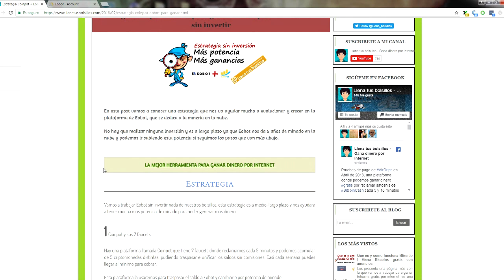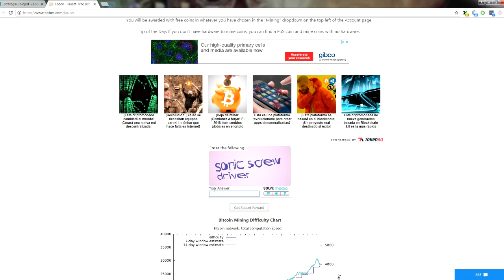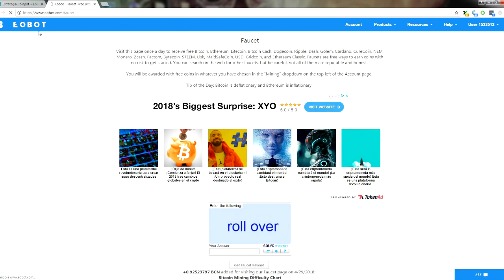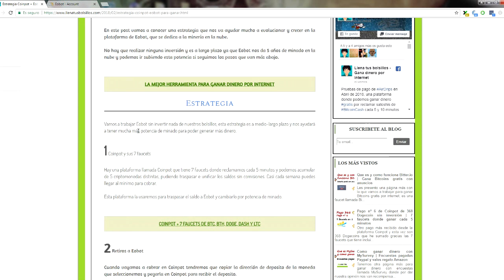Mi evolución en Eobot con la estrategia | Sumando potencia de minado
Saludos amigos, les voy a enseñar mi evolución con la estrategia que estoy utlizando en Eobot para sumar potencia de minado sin tener que invertir de nuestro bolsillo.

Gracias a las 7 faucets de Coinpot voy sumando ganancias cada 5 y 10 minutos que luego voy depositando a Eobot para intercambiarlos por potencia para minar criptomonedas gratis.

Gracias a esta estrategia vamos a ir sumando a mayor velocidad cada día, ademas tenemos la opción de minar la propia potencia para generar posteriormente más rápido.

Puedes extender la estrategia a otras faucets que estes trabajando para evolucionar con mayor rapidez, si tienes la capacidad de hacer equipo creceras a mayor velocidad, dependera de tu trabajo.

La potencia de minado a la tenemos a 10 años con lo que nos dará tiempo de sobra para ir mejorando y creciendo para poder sacar mucho rendimiento y ganancias para el futuro.